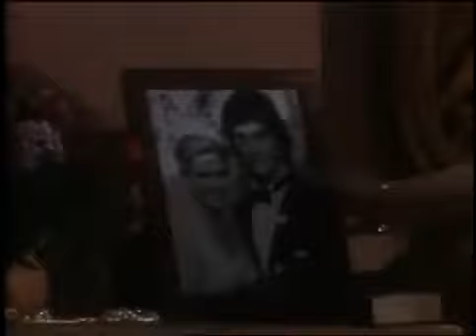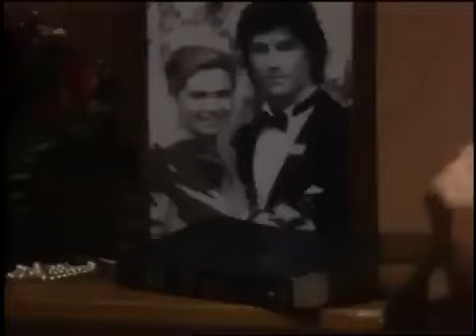Ridge Forrester & Caroline Spencer The Death P8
From Ridge’s visit to Caroline’s office soon after he had learned about her illness to Caroline’s death. Only Ridge&Caroline scenes. 8 parts